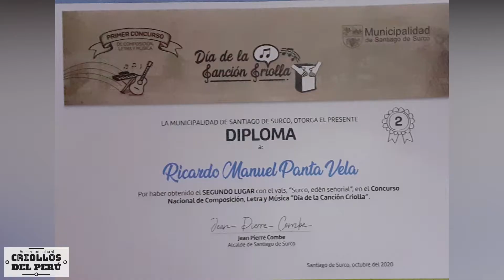Homenaje a Ricardo Panta con motivo de su cumpleaños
Hoy, 11 de septiembre, saludamos alegremente a Ricardo Panta Vela, intérprete, músico (guitarra, cajón, castañuelas), compositor y además de ser colaborador y amigo cercano de los miembros de nuestra Asociación, desde aquí, los mejores parabienes para este excelente artista criollo y mejor amigo.
Felicidades, Ricardo.
Tú ya nos conoces,
Apoye a nuestro canal para seguir con la difusión de nuestra música criolla
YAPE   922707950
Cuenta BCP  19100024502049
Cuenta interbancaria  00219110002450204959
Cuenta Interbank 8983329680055